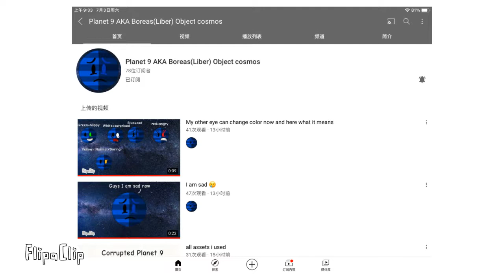hmm… I wish I can have 60 subs